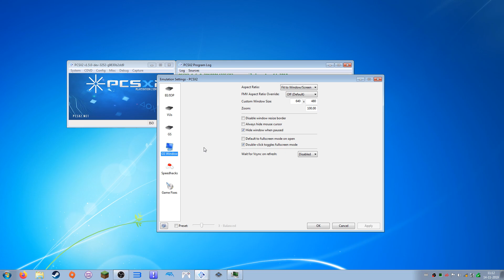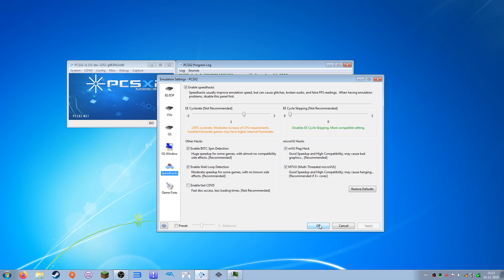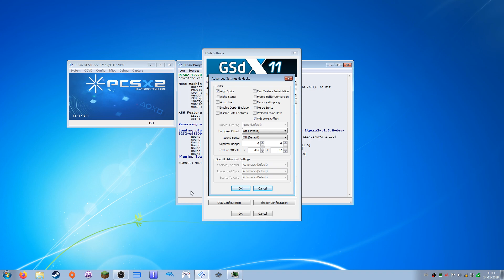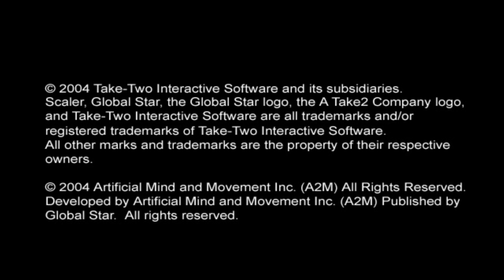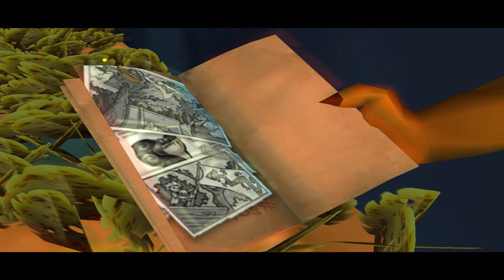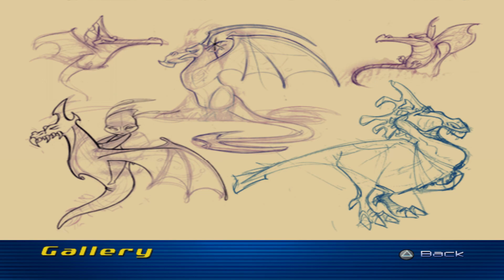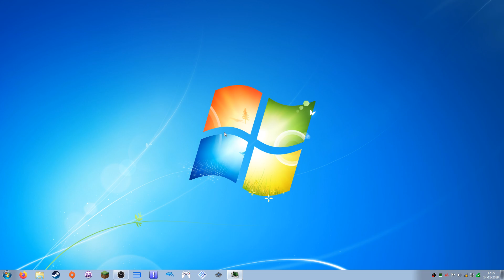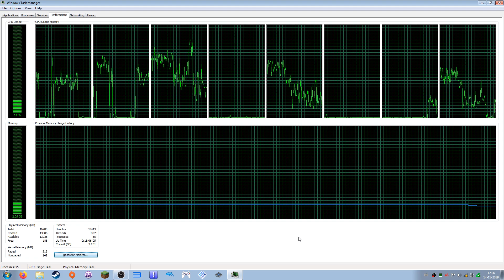(PCSX2 v1.5.0) Scaler - Test Video 1 (Chimerum)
Note (May 12, 2024) : This is an OLD Test Video. When I'm releasing Test Video's, the information in these video's & the information in the descriptions of these video's are based on the period when these video's were created / released. When Test Video's are becoming older, (some) information in these video's & (some) information in the descriptions of these video's might become outdated and / or incorrect over time.

- I might (or might not) change the information in the descriptions of these video's over time.

- I might (or might not) decide to unlist these video's in the future and to put them in a special playlist where people can still watch them. I will not remove them.

*Please read the whole description:

Game: Scaler (PAL Version)

Original Platform: Playstation 2

Publisher: Global Star Software

Emulator: PCSX2 v1.5.0 -dev-3252-g9830b2dd9

*Note: PCSX2 does require an original PS2 Bios dump to run PS2 Games. To dump the PS2 Bios, you need to softmod your PS2 (I did softmod my own PS2) (You need to get something like Free MC Boot Running on it one way or another). After that you can use an usb with a special program on it (Bios Dumper: Available on the PCSX2 website), to dump your bios. You can load this program via the modded PS2.  (I have currently not a clear tutorial about this)

*This channel does NOT support Piracy:
-Please don't ask me where you can download Bios files.
-Please don't ask me where you can download PS2 Games / ISO's
-Please don't link to illegal downloads here.

My Console & Bios:

PS2 Slim PAL

SCPH- 77004_BIOS_VX_PAL_220

Emulator Compatibility State: (likely) Playable

*How did I play this on my PC:

1. First of all, I do own this game originally (On Disk) (You can find copies in used game stores or on websites like ebay)

2. I did create an iso of this game with Imgburn.

3. For the Bios Dump: I did softmod my PS2 with Free MC Boot, and after that I did put an special program (Bios Dumper: available on the PCSX2 website) on an usb stick, and loaded it on my soft modded PS2 via Free MC Boot. After that, I was able to dump my Bios)   (I have currently not a clear tutorial about this)

5. I did Unpack the 7-zip file (you can do it with programs like winrar or 7-zip)

6. I did start the emulator and configure the plugins and Bios.

7. I did Configure the Emulation Settings.

8. I did choose the at the CDVD settings to run an Iso File. And I did select my self-dumped iso file.

9. I did start / boot the Game.

*State of the emulation on my PC:

-There are fps drops sometimes. The fps is mostly between the 40 and 50. (It's likely more stable without the recording. Also, I'm using the 3x Native resolution setting in the GSDX plugin. If I'm lowering it, it will likely also be more stable, but then then the Graphics will have less quality.)
-There is some text missing ingame.
-There are some graphical bugs ingame.

*My PC Specs:

-Asus ROG Crosshair V Formula-z Motherboard
-AMD FX8350 Octacore (8 Cores) processor 4.01 GHz
-Corsair Hydro H80i Liquid Cooling
-16GB (4x4GB) Kingston Hyper X Beast RAM DDR3 1866mhz
-2x Sapphire HD 7950 3GB (6GB Total) with CrossfireX Bridge
-Blue Ray Drive: LG BH16NS40

*This is something interesting. It seems that there was a HLE bios in development for PCSX2 in the past. (called fps2bios) If PCSX2 had a working HLE Bios, then it wouldn't require an original Bios dump to run PS2 Games:

There is another PS2 Emulator called Play!, and this one has a working HLE bios in it. But this emulator is still in early stages, and hasn't the quallity to run PS2 Games (yet) like PCSX2 does.